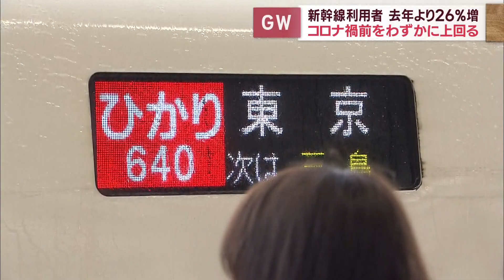コロナ禍前よりわずかに増加…ゴールデンウィーク中の新幹線利用者数 コロナが落ち着き、天候が良かったからか 静岡